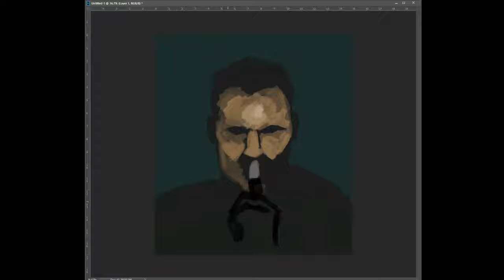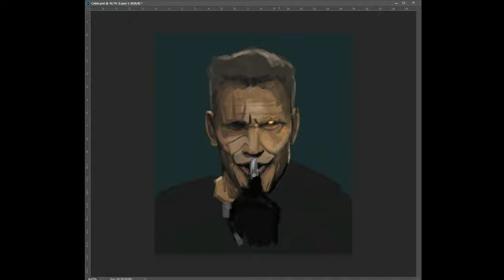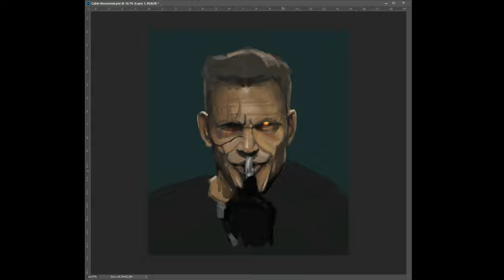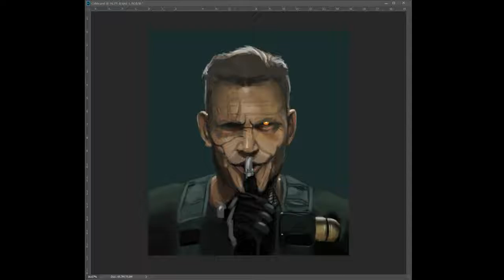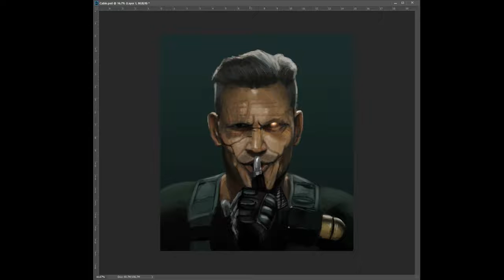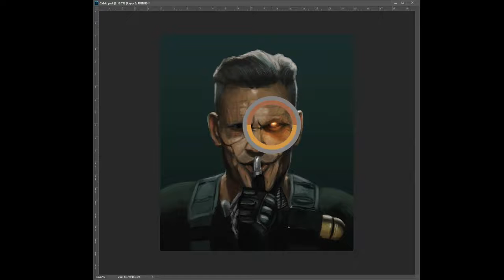Cable | Progress Painting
Deadpool 2 was so much fun, and good god did I LOVE Cable!

Let me know what you thought of it below!